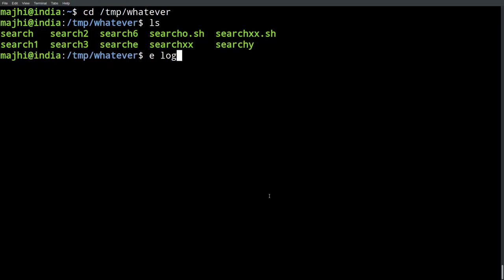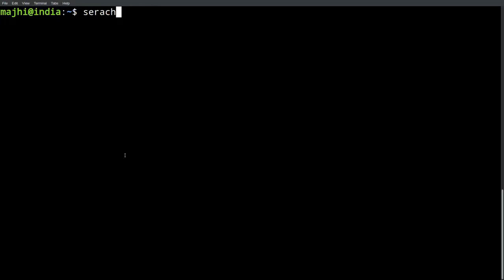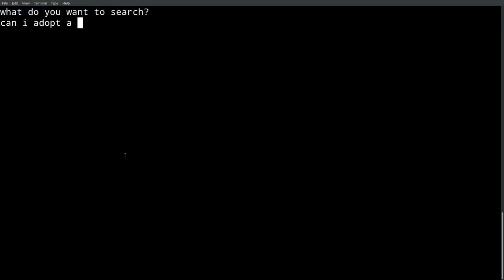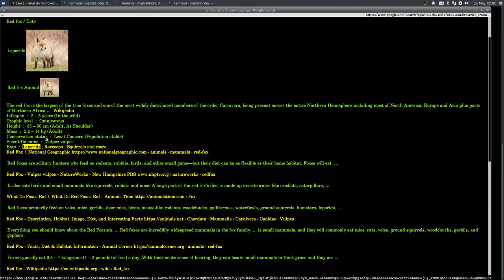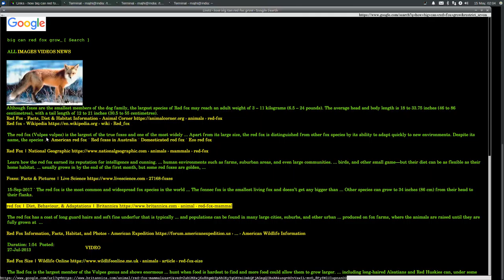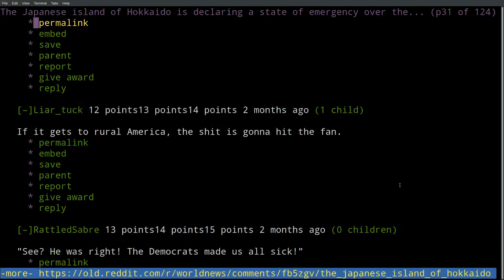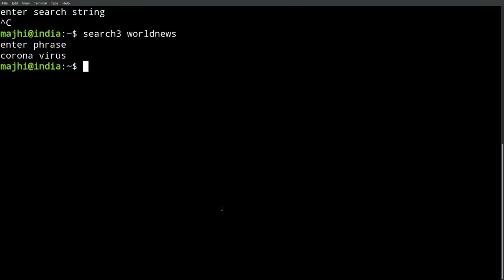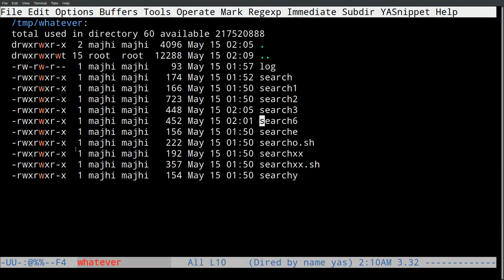text browsers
using bash scripts to make text browsers more user friendly.